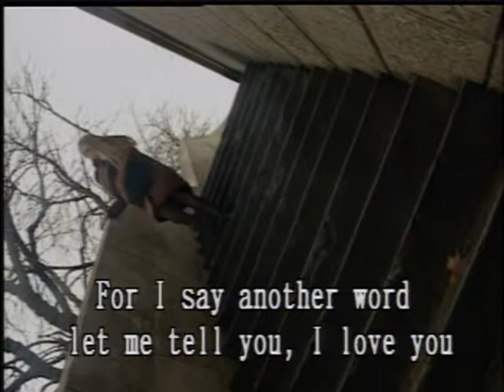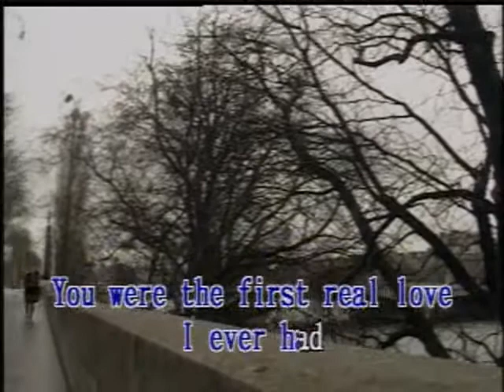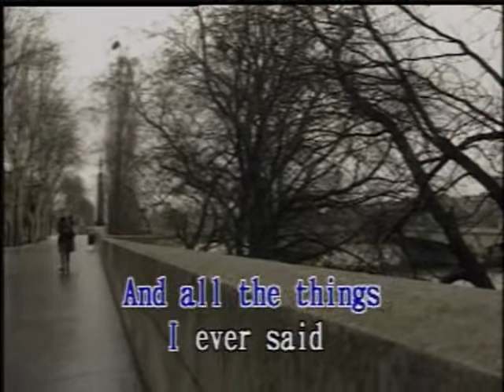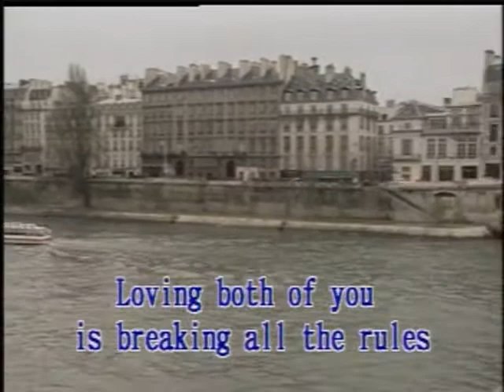Torn Between Two Lovers - Video Karaoke (Honstar)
Title: Torn Between Two Lovers
As popularized by: Mary McGregor
Writer: Peter Yarrow, Phillip Jarrell
Publisher: Muscle Shoals Sound Publishing Co. / Silver Dawn Music
Year: 1976

Video material copyright by Honstar / Glory Star Communications